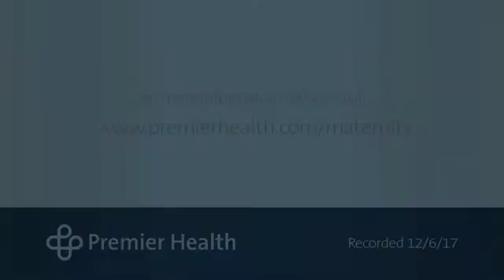How is the preeclampsia screening conducted?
Preeclampsia screening requires a referral from your doctor, an ultrasound exam, a blood test and talking with a nurse. Dr. Jiri Sonek of Perinatal Partners describes the screening process.

Find more answers to frequently asked questions about screening for preeclampsia